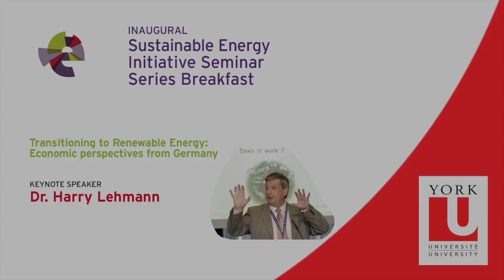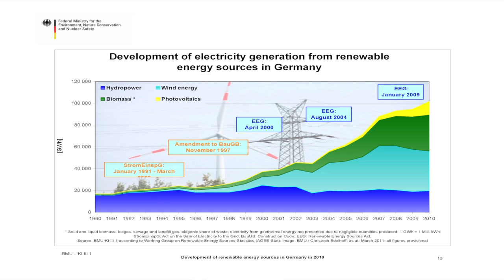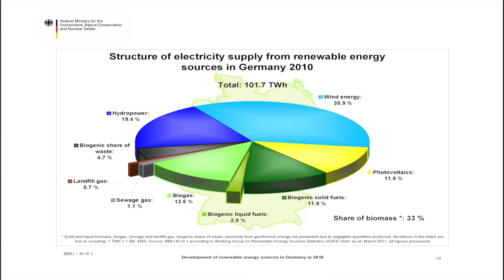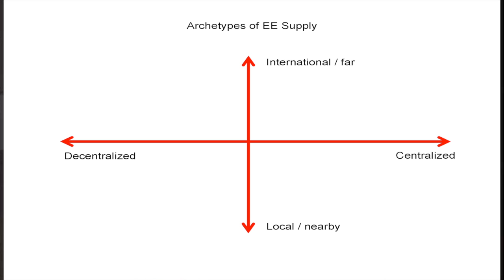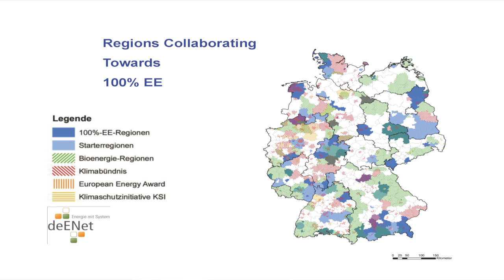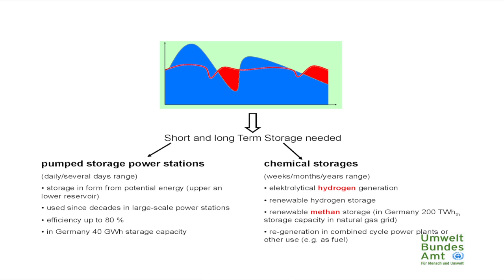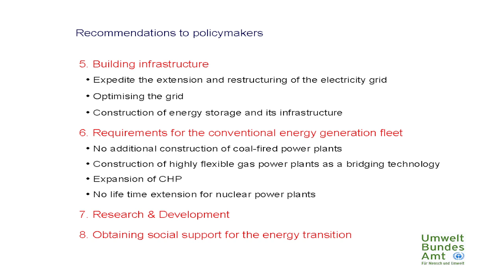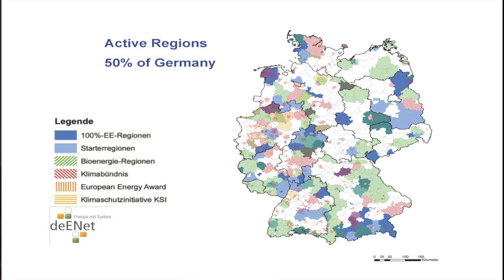SEI Seminar Series breakfast with Dr. Harry Lehmann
"Transitioning to Renewable Energy: Economic perspectives from Germany"
During his only seminar in North America, Dr. Lehmann  explains how a highly industrialized nation is making a full transition to renewable energy and how the German renewable energy sector has become one of Europe's most important job-creation engines and a hub of economic innovation.